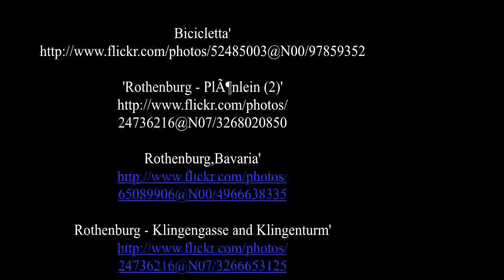Strada Romantica - Rottenburg am Neckar - Germania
Rottenburg am Neckar è una città tedesca di 42.655 abitanti, situata nel Land del Baden-Württemberg. È sede della diocesi di Rottenburg-Stoccarda, una delle due diocesi cattoliche del Land. FONTE : WIKIPEDIA